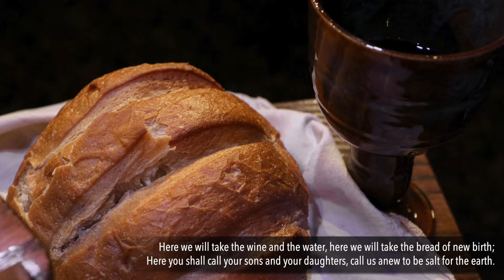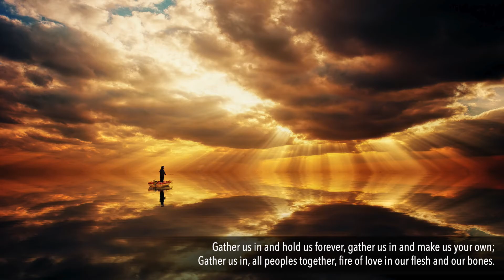Connections Choir: "Gather Us In" (Virtual Choir Audio Mix, M. Haugen, cover version)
Sung by The Connections Choir for the Faith@Five Worship Service at The Church of the Redeemer in Baltimore, MD. Director of Music, Faith@Five: Robert Chrystal.

Piano: Robert Chrystal
Orchestration: Billy Georg
Recorders: Ayal Yariv

Words/Music --
Marty Haugen - One License A-724644. Permission to podcast/stream the music in this week's service obtained from One License with license A-724644